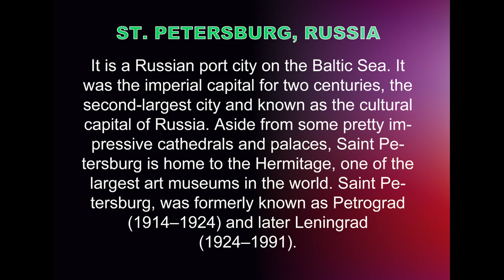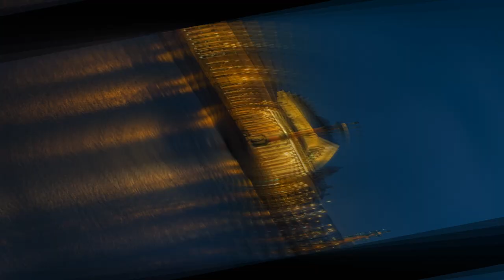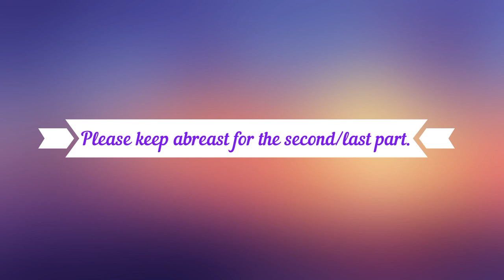St. PETERSBURG, RUSSIA Part 1- Birthplace of Pres. PUTIN